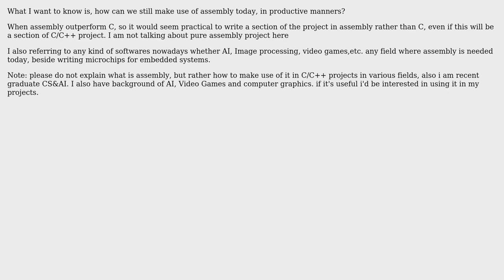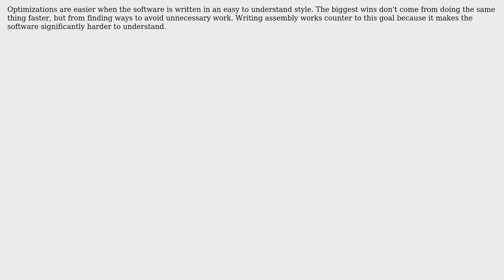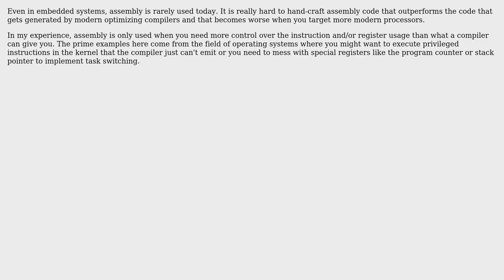Performance question - what are the defects of high level programming languages and compilers...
Software Engineering: Performance question - what are the defects of high level programming languages and compilers that makes assembly still a better choice today

With thanks & praise to God, and with thanks to the many people who have made this project possible! | Content (except music & images) licensed under CC BY-SA | Music | Images & others | With thanks to user fido9dido user Bart van Ingen Schenau user amon and the Stack Exchange Network Trademarks are property of their respective owners. You are responsible for your own actions.